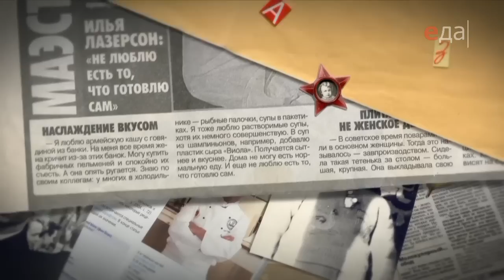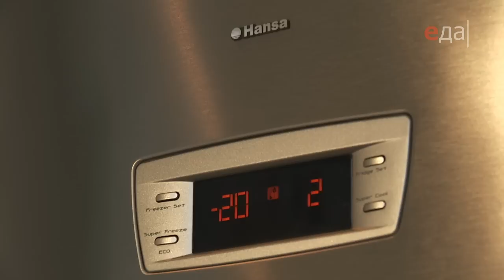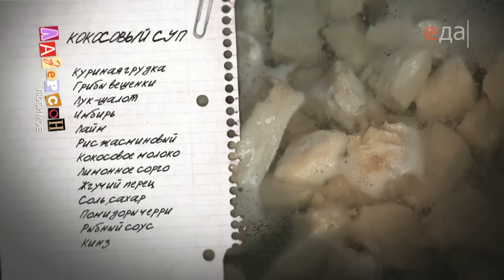Кокосовый суп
Лазерсон. Любимое. Рецепты на сайте